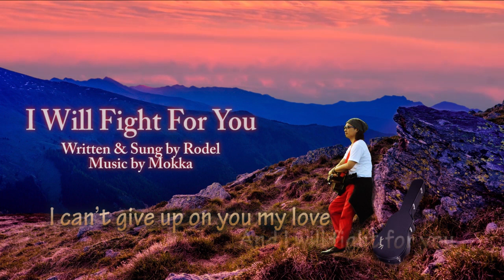I Will Fight For You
Music collab with Mokka - Written & Sung by RoDell -
@everyone This song is about fighting for the love of your life.
If you truly love someone, you've gotta be a fighter and
fight for your love.